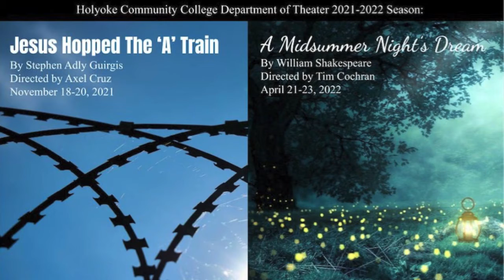An Interview with Axel Cruz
HCC Alum and guest director Axel Cruz sits down with us to tell us how he got started in theater, what he loves about the art form, and how he fell in love with Jesus Hopped the 'A' Train, which he will be directing at HCC this fall.